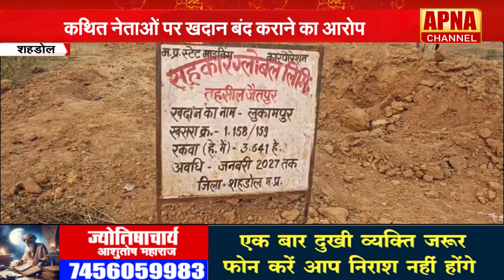शहडोल - रेत उत्खनन के समर्थन में सड़क पर उतरे 3 पंचायतों के सरपंच और ग्रामीण